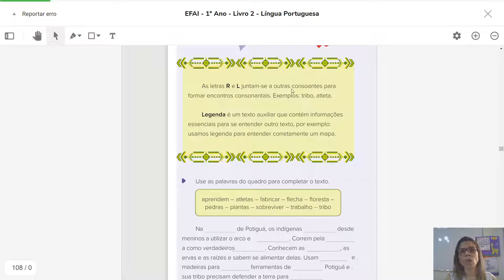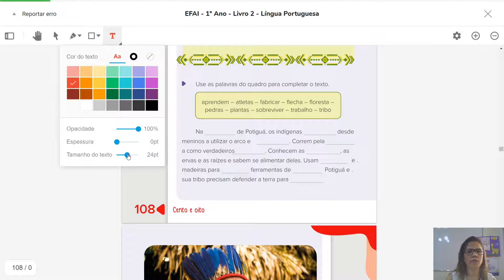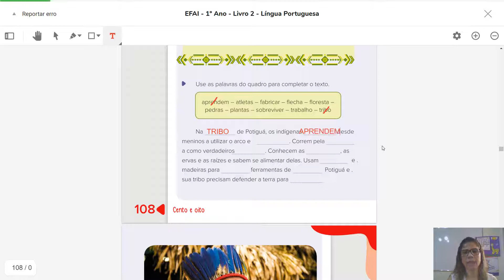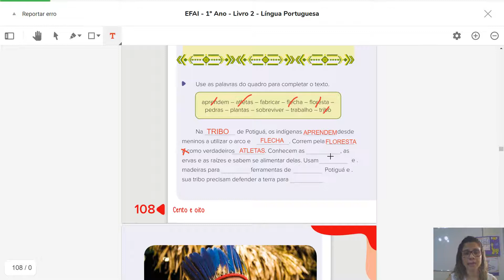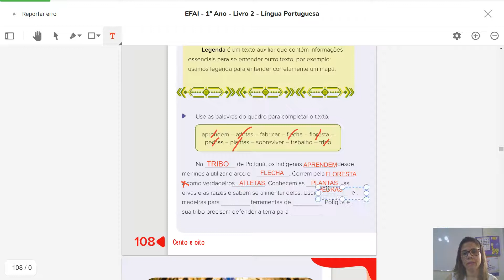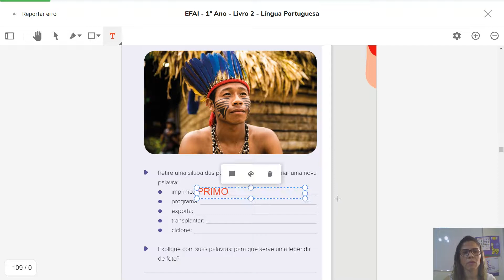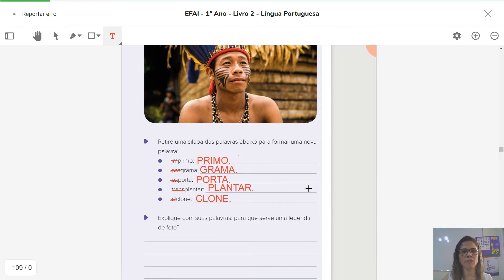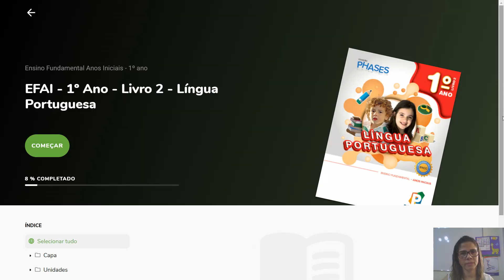16/09 1º ano C (Prof.ª Cyntia): Língua Portuguesa - "O que eu aprendi"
16/09 1º ano C (Prof.ª Cyntia): Língua Portuguesa - "O que eu aprendi"